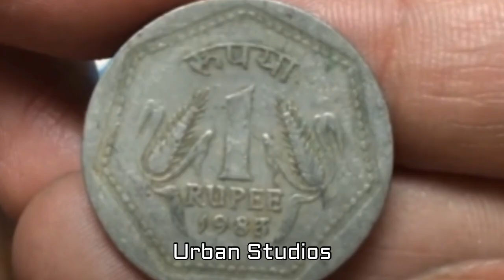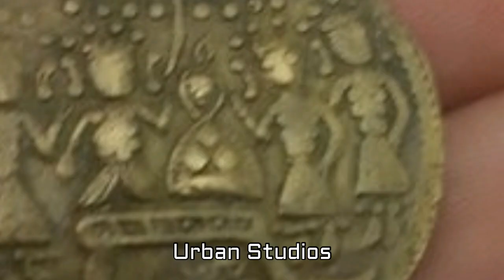1 ரூபாய் போதும் | நீங்கள் லட்சாதிபதி ஆக | ஆச்சரியம்! ஆனால் உண்மை!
1 Rupai Pothum Neengal Latchathipathi Aaga Aachariyam Aanal Unmai